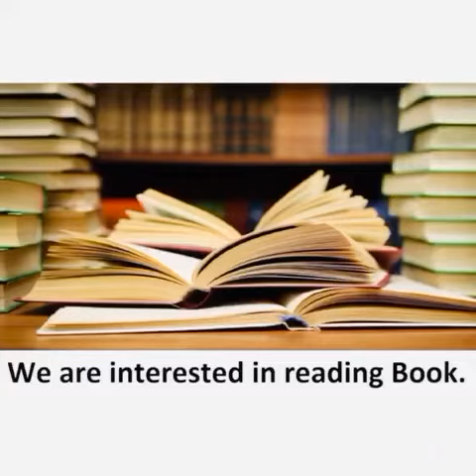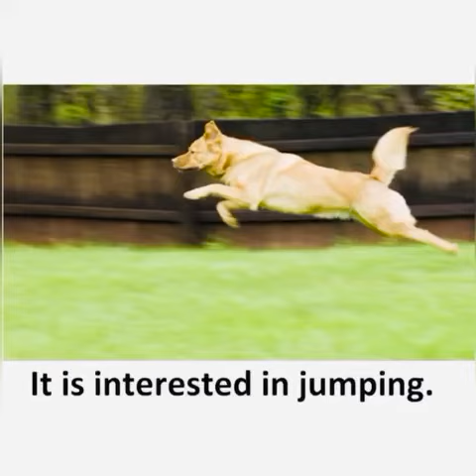جمله بندی علاقه داشتن به چیزیshort English lesson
Learn important English lessons in Dari